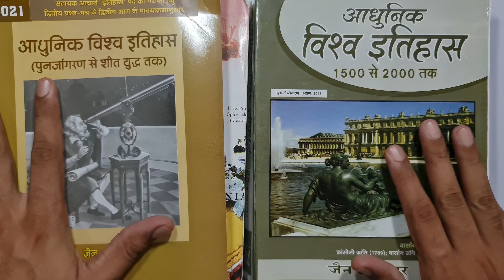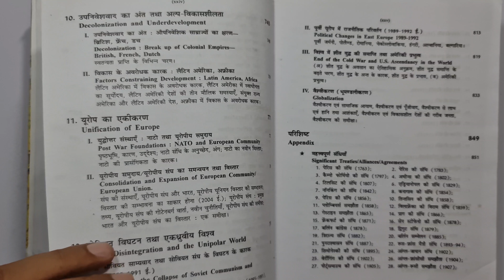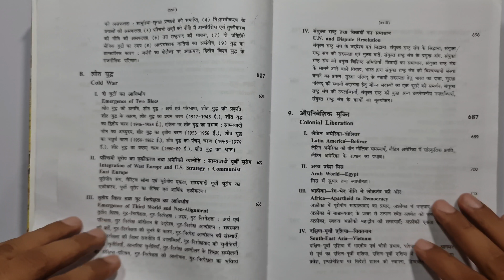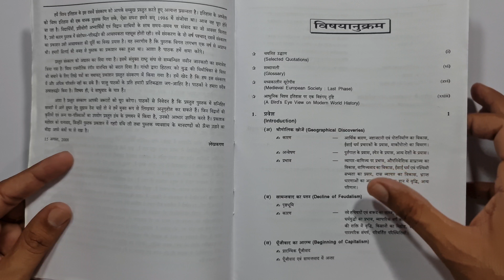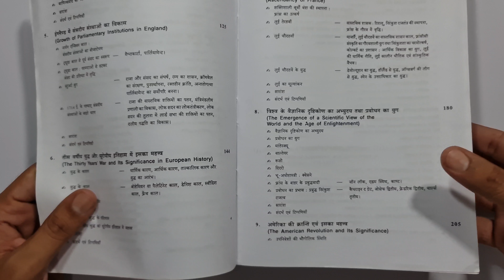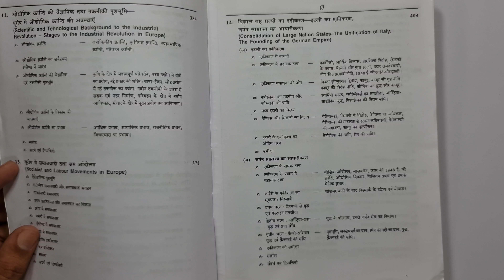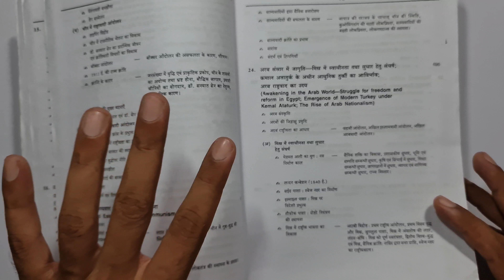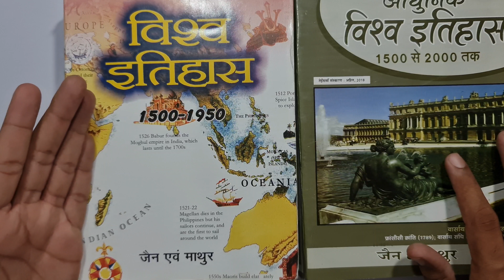Jain and Mathur World History Book Review | UPSC 2021 | BPSC | MPPSC | UPPPSC | JPSC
Jain and Mathur world history book review and comparison of 3 books for upsc and state civil sevices, Assistant professor, PGT

जैन एन्ड माथुर आधुनिक विश्व इतिहास (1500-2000) लिंक ⬇️

Jain and mathur world history book review
upsc
jain and mathur world history latest edition
jain and mathur world history new edition
Jain and mathur world history book review english
Jain and mathur world history index
World history by jain and mathur
best book of world history for upsc
world history book for upsc
history books for upsc
World history books for upsc in hindi
Bpsc
History optional upsc
Uppcs
Jpsc
Mppsc
Hcs
RPSC college lecturer history
uphesc history
uphesc assistant professor exam history
upsc history optional in hindi
history optional books
best book of history for upsc
upsc book list
upsc booklist hindi
bpsc book list
uppcs book list
mppsc book list
upsc history optional book list
jain and mathur modern world history book review
upsc 2021
upsc 2022